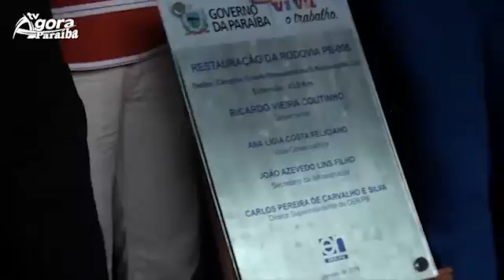Entrevista com o Presidente da Câmara Municipal de Serra Redonda Anselmo Tavares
Em entrevista a nossa equipe o Presidente da Câmara Municipal de Serra Redonda Anselmo Tavares​ falou sobre sua contribuição na restauração da PB095 e na Adutora de Emergência que vai ser construída no município.
Assista.